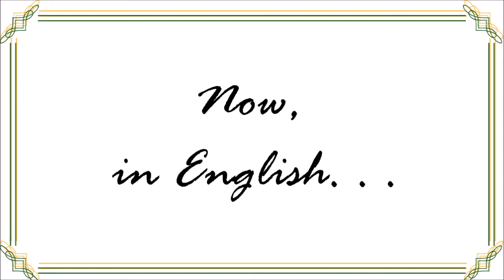A Poem "An tEitleán" The Airplane in Irish Gaelic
Crack Irish Gaelic Pronunciation is now available as Crack Irish Pronunciation as part of Bitesize Cúrsaí only on the Bitesize Irish

AN tEITLEÁN
/On tetch-eh-lawn/
The Airplane

“Nach deas an t-eitleán é,”
Arsa Micilín leis féin,
/Nokh jass on tetch-el-lawn ey,
Ar-ssa Mikileen lesh heyn/
"Isn't it a nice plane,"
Said little Michael to himself,

“Ag eitilt ar nós spideoige
Thar na sléibhte i gcéin!
/Egg etch-elt air no-ss spidg-oh-ig-eh
Har nah shlayv-teh ih gayn/
"Flying like a robin
Over the distant mountains!

Feiceann sé gach uile ní
Is é ag eitilt sa spéir,
/Fek-en shay gokh il-eh nee
Iss é egg etch-elt sa spayr/
He sees every single thing
As he flies in the sky,

Nach aoibhinn don phíolóta
Mar éinín thuas san aer!
/Nok eev-in dun feel-oh-ta
Mor ay-nyeen hoos san air/
Isn't it lovely for the pilot
Like a bird up in the sky!

Ach beidh mé mór amárach
In eitleán liom féin,
/Okh bye may mohr ah-mawr-ukh
In etch-eh-lawn lyum hayn/
But I'll be big tomorrow
In a plane by myself,

Is feicfidh mé na sléibhte
Is na tíortha i bhfad i gcéin.
/Iss fek-ee may nah shlayv-teh
Iss na cheer-ha ih wod ih gayn/
And I'll see the mountains
And the far away countries."